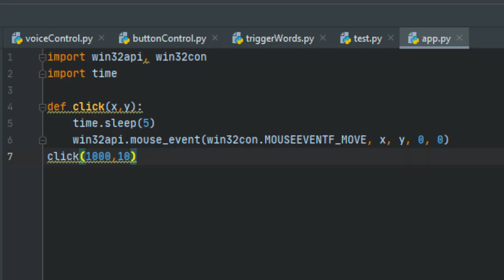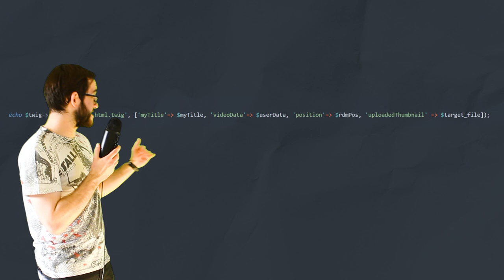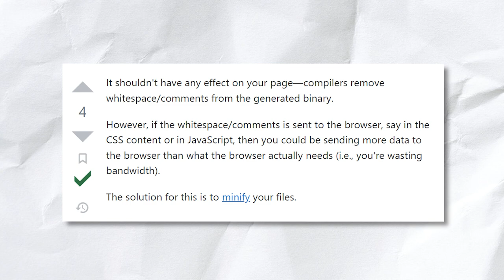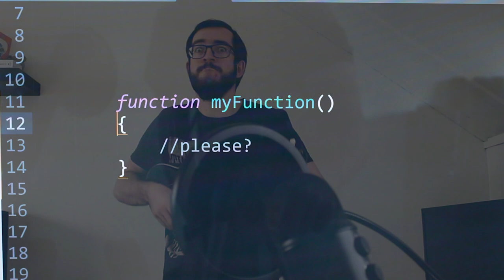STOP Writing Code Like This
How do you write your code?

CHAPTERS:
00:00 - I hate curly brackets
00:22 - What are curly brackets?
00:43 - Why I hate them
00:58 - Good code vs Bad code
01:29 - How does this not bother you?
01:55 - Optimization
02:23 - Stackoverflow disagrees
02:47 - You can do it!
03:17 - Do what you want

Whether I'm visiting Stack Overflow, or reviewing other people's code, there's one thing that can really get on my nerves: the placement of curly brackets. Watching people not put an opening curly bracket on its own line hurts my soul. In this video I want to share why, and how you can be better.